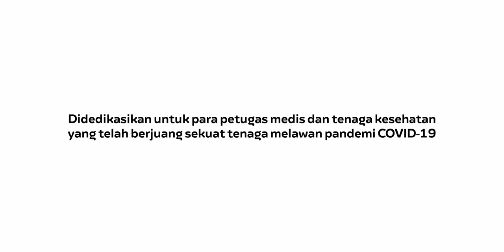SKYROAMER - Pahlawan Dunia [ORIGINAL SINGLE]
SKYROAMER mempersembahkan sebuah lagu original, "Pahlawan Dunia". Lagu ini didedikasikan untuk para petugas kesehatan dan tenaga medis yang telah berjuang sekuat tenaga melawan pandemi COVID-19.

English subtitle now available (Tap 'CC' button).